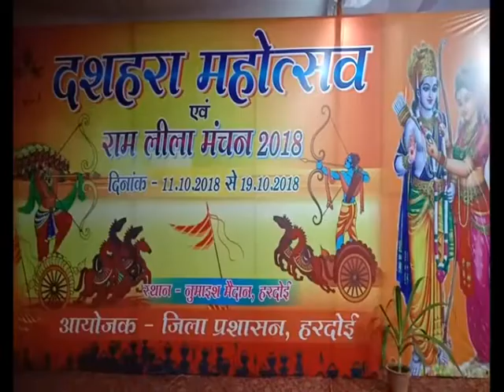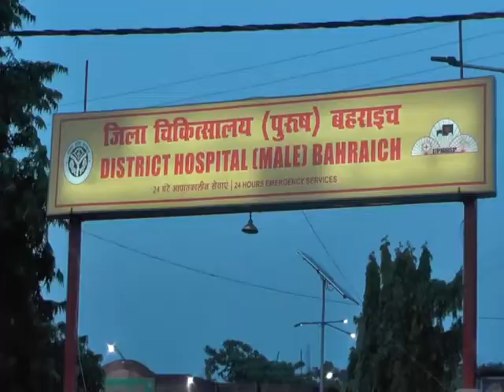Apna Pradesh Epi-51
Special story on yog guru Sohan Singh, Story on Anokha Ravan Konch, story on Bore bells, story on Sandeep Mittal Bahraich